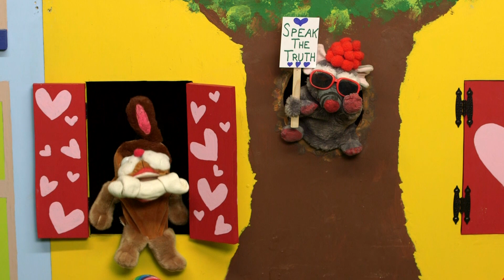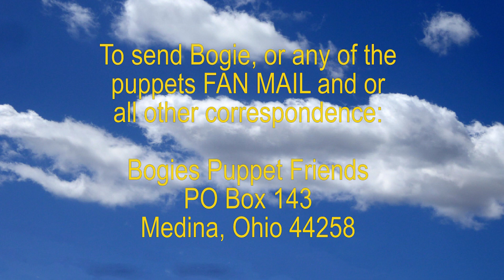Children Learn about Telling the Truth with Puppets: E725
BogiesPuppetFriends

Telling the Truth with Puppets teaches us the importance of being honest and never telling lies. The Puppets teach children that Telling the Truth is what we all should always do.

This fun conversation shows us that Telling the Truth will make our parents happy with us.

lets spread kindness with  friends, lets spread kindness, spread kindness, being kind to strangers, ways to spread kindness, how to spread kindness, being kind to my friends, being kind to your friends, changing my friends life, how to be kind to friends, being kind to friends, happiness, happy, joy, telling the truth